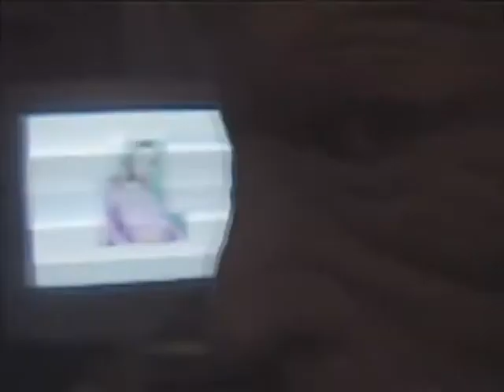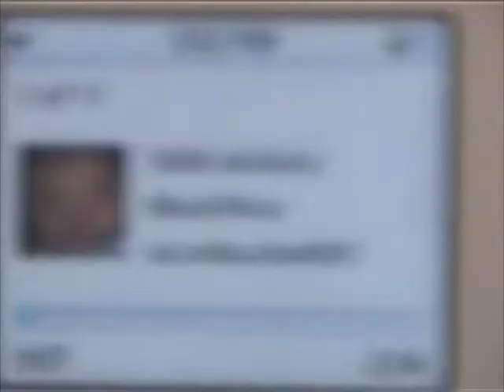Mashface- Precious Playahz with outro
Taken from MashAce's video gig supporting 20 Bulls Each and Mute is Murder way way back in 2006

we had bowls of sweets on the tables of the gig that we had pissed all over, hence the outro